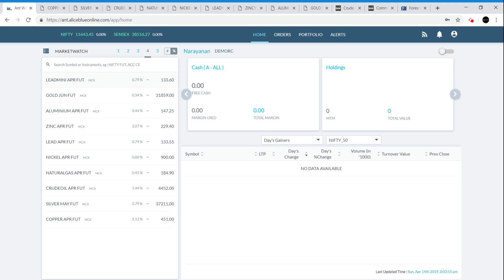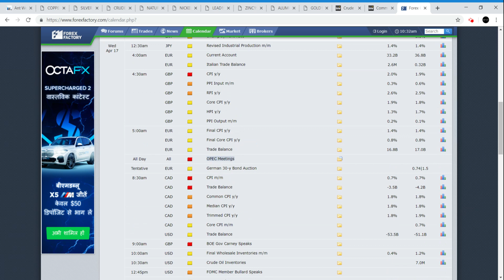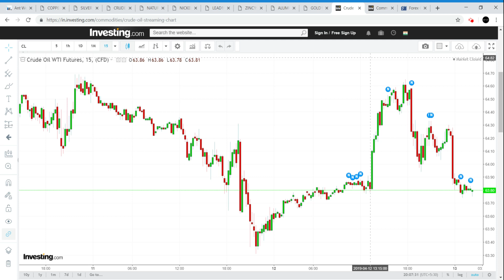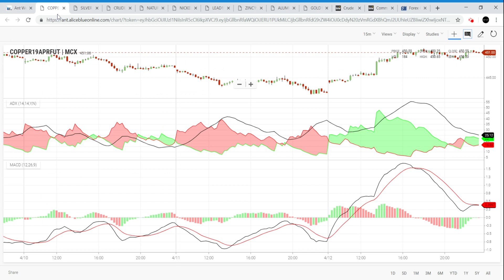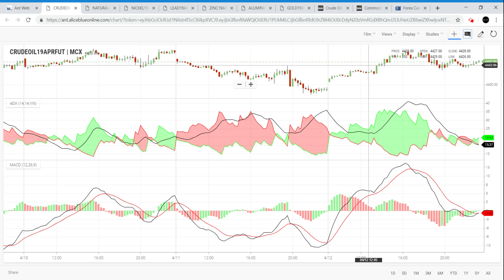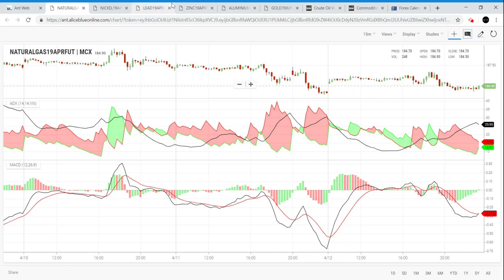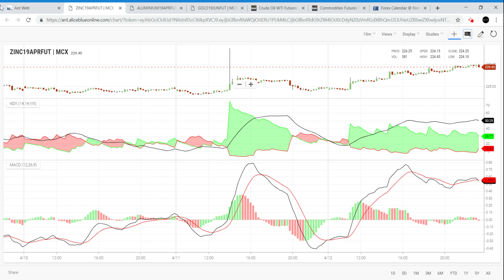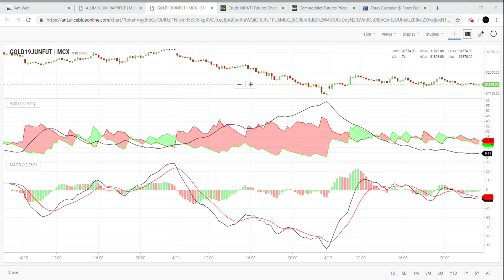MCX Commodity Market |15-04-2019|Aliceblue|Tamil|Zerodha|Crudeoil|Share|Tips|Technical|CTA